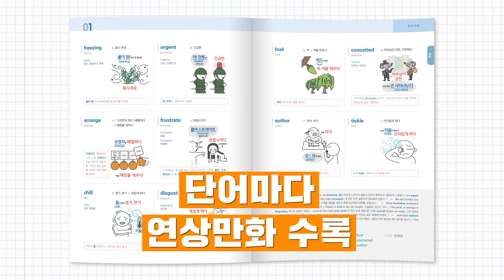경선식 수능영단어 완전개정 특별 할인 이벤트!!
경선식 수능영단어
완.전.개.정

할인된 가격으로
수능영단어 강의를 만나보세요 ^^

수능영단어 스테디셀러 [경선식 수능영단어] Upgrade 완전개정

▶ 연상만화 2,357개 수록
▶ 연상법 업그레이드 - 더욱 쉽고 간결하게!
▶ 최신 수능 경향에 맞춘 어휘 최적화
▶ 1시간 100단어 완벽 암기

"👍적중률 1위의 자신감"
15년 연속 수능어휘 적중률 1위
경선식영단어 93% vs 타 사 베스트셀러 60%
어떤 교재를 택하시겠습니까?

"👏13배 더 빠르게 더 오래 기억!
JTBC알짜왕 방송 실험으로 증명된 암기효과
일반 암기법보다 3배 이상 빠르고
10배 이상 오래 기억!

"⏰1시간 100단어 완벽암기"
동영상 강의를 활용하면
수능어휘 100단어를 1시간안에
완벽암기!

"💯완벽 암기를 위한 복습 프로그램"
모바일 스터디&단어 테스트 무료제공
빠른 반복학습으로 영단어 실력 완성

330만이 선택한 경선식영단어!
수능 1등급 &내신 만점
경선식 수능영단어면 충분합니다 ^^